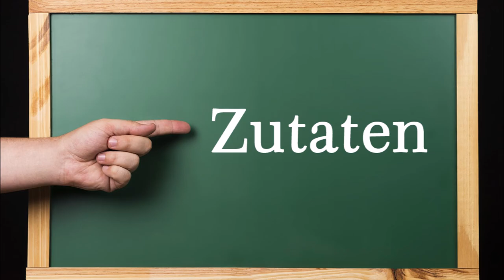Apfelkompott mit Schwips. 5 kg Äpfel, dreierlei Verwertung. Teil 2: Apfelkompott mit Weißwein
▬ Mein Kanal ▬▬▬▬▬▬▬▬▬▬▬▬

▬ Empfohlene Videos ▬▬▬▬▬▬▬▬▬▬▬▬

▬ Social Media ▬▬▬▬▬▬▬▬▬▬▬▬▬▬▬